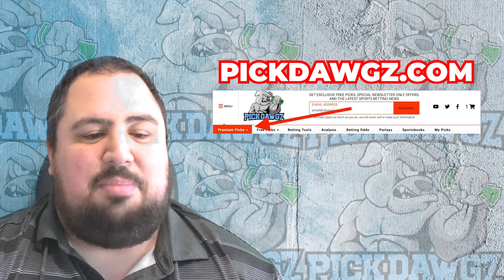USC vs Arizona 10/7/23 Free College Football Picks and Predictions Week 6 | NCAAF Pick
The Arizona Wildcats take on the USC Trojans in Week 6 of Football Action. Get Chris' College Football Pick and Prediction for this game.